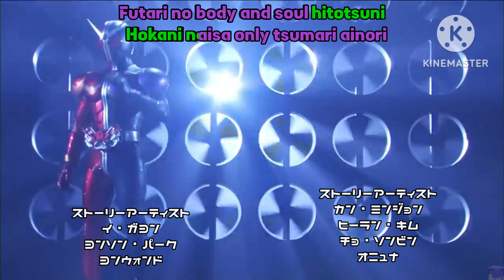Cookie Run: Kingdom (Cuckoo Town Square) Opening - Kamen Rider W Theme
Cookie Run: Kingdom (Cuckoo Town Square) x Kamen Rider W (W-B-X ~W-Boiled Extreme~)

•Artist
Aya Kamiki

•Editing Software
Kinemaster (For Video)
PixelLab and PicsArt (For Thumbnail)

owners.